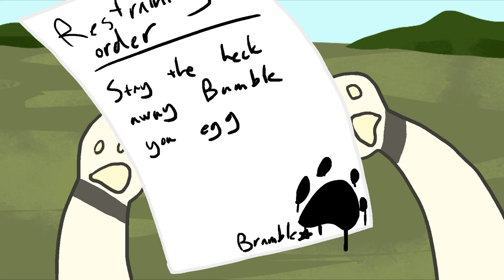d O U W I N G ?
Literally the lowest I can talk